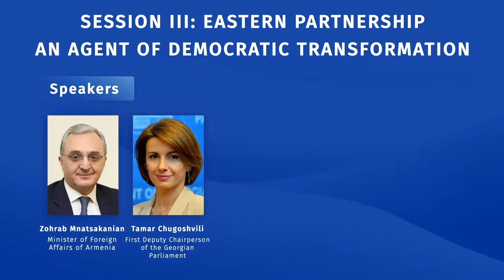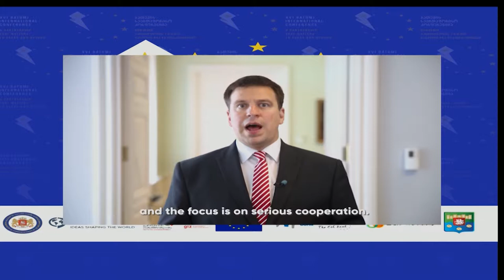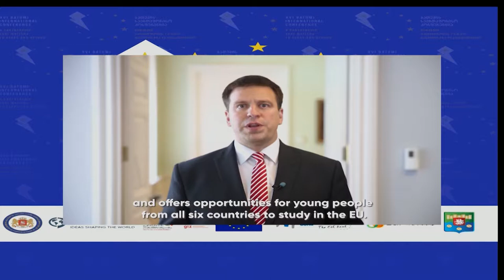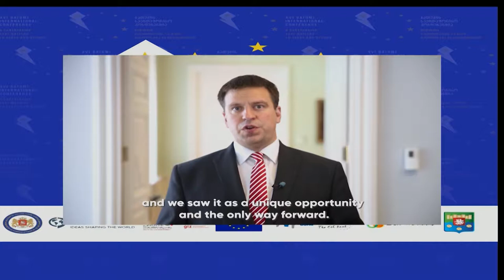Session III: Eastern Partnership – an Agent of Democratic Transformation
The Eastern Partnership is founded on a community of values and principles between the EU and Eastern partners. These values: respect for international law, democratic governance, rule of law, human rights, and fundamental freedoms are enshrined in all the bilateral agreements concluded under the Eastern Partnership. However, democracy has been taking root variably among the partners. Despite clear overall progress, much remains to be done to tackle the persisting challenges to democracy.

How does the Eastern Partnership help promote development of effective and democratic institutions in EaP countries? Have these efforts strengthened their resilience to threats and reduced societal vulnerabilities?